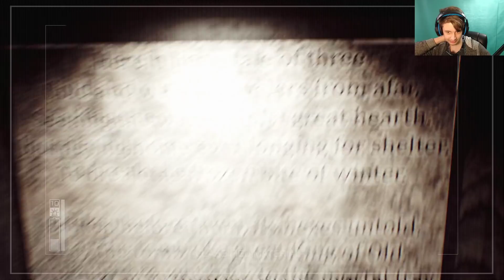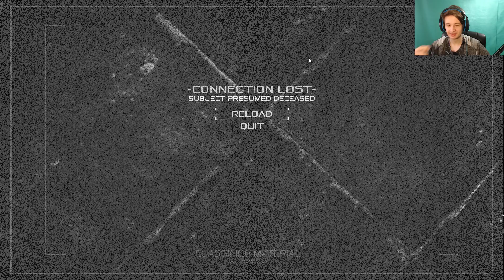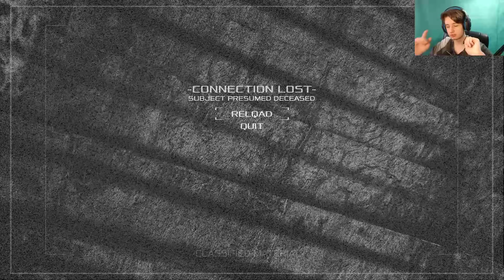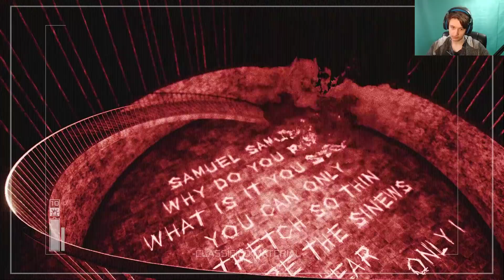OPĘTAŁ MNIE DEMON Z PRZESZŁOŚCI?! | SCP: Operation Descent #3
Obłudnik!
Rozwiń Opis!

ZAZNACZ DZWONEK 🔔